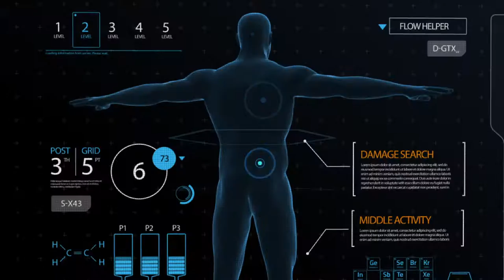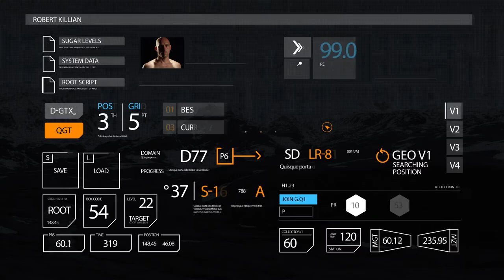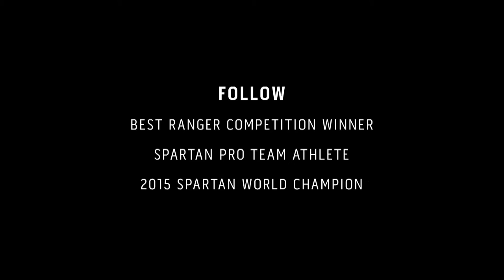Robert Killian - Episode 6: Nutrition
Be smart about your nutrition and fuel your body with the absolute best.

Ascent Protein is the new benchmark in protein purity. There are no artificial ingredients, additives or gimmicks. It’s not the easiest way to do it, but as you know, real results don’t come from easy.